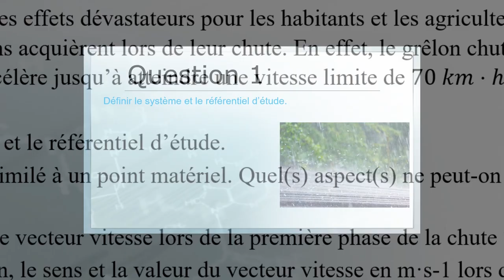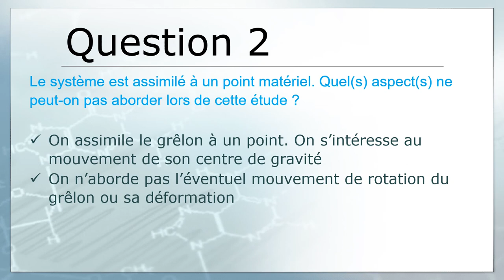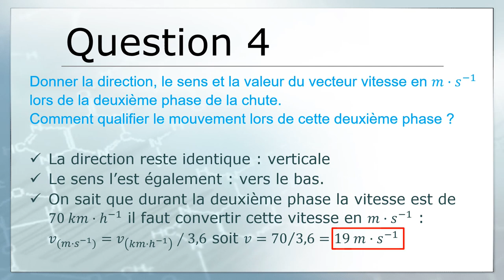P'tit exo corrigé : décrire le mouvement (niveau 2nde) 👍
Voici un petit exercice pour vérifier que les connaissances sur la description du mouvement pour la seconde sont bien ancrées !  📄

Le cours en vidéo 📺 :
👉 Comment décrire le mouvement en 2nde ? (et c'est facile ! 😅 ) :